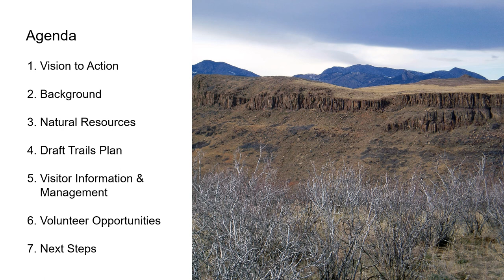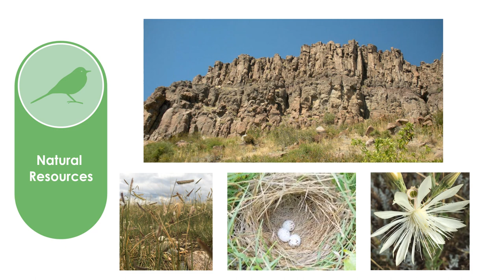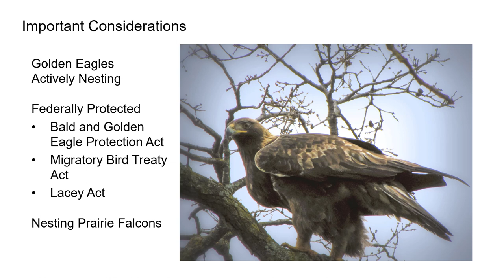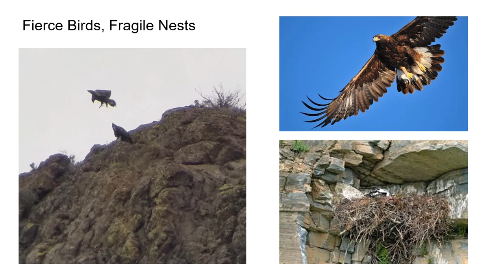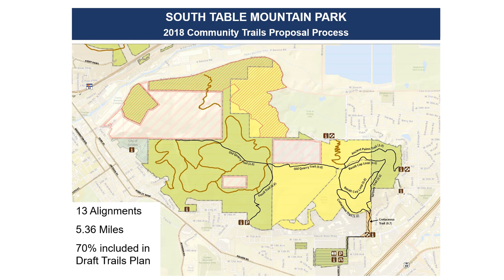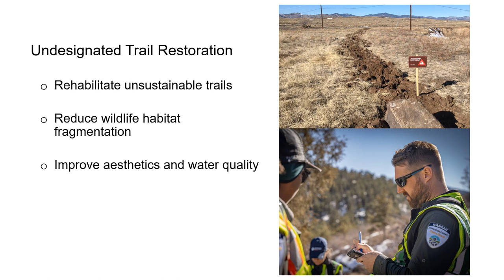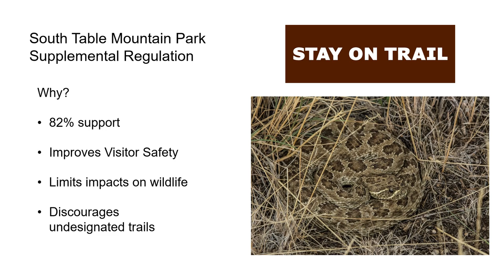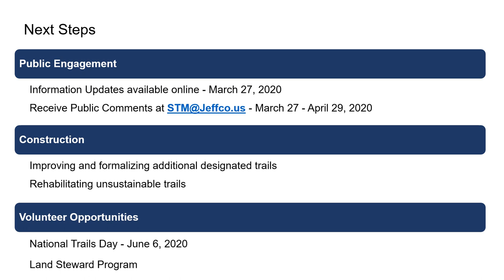South Table Mountain Park Plan & 2020 Actions Presentation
During this presentation, we will provide an overview of Jeffco Open Space’s Vision to Action Framework, provide background on the history of South Table Mountain, describe some of the natural resources at the park, review the draft trails plan process, discuss our visitor information and management efforts, note some upcoming volunteer opportunities, and outline next steps in this process.